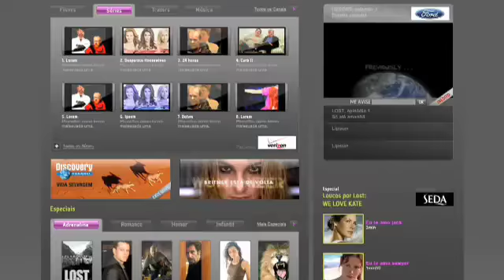TerraTV - Case Study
by Pereira & O'Dell